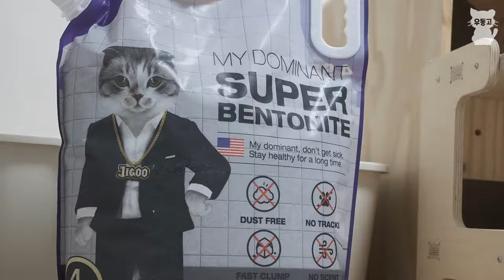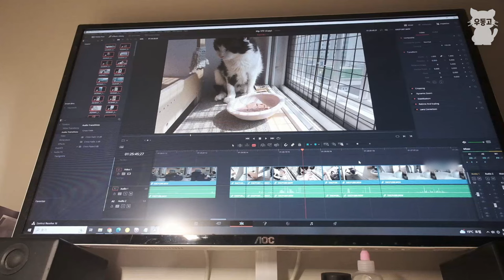고양이 6마리와 함께 사는 30대 쿠팡 물류 일용직 노동자의 하루 (2)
▶ 마이도미넌트 매달 2~3곳의 길고양이 쉼터에 모래를 후원하고 있습니다.

고양이 6마리와 함께 사는 30대 후반 쿠팡 물류 일용직 노동자의 하루